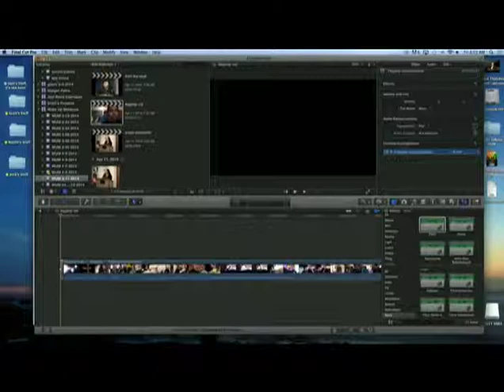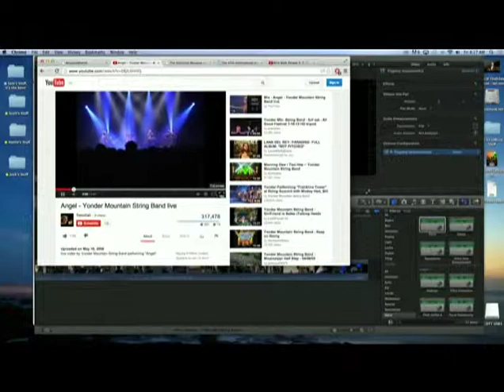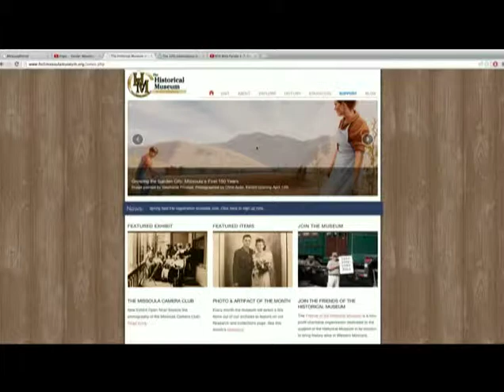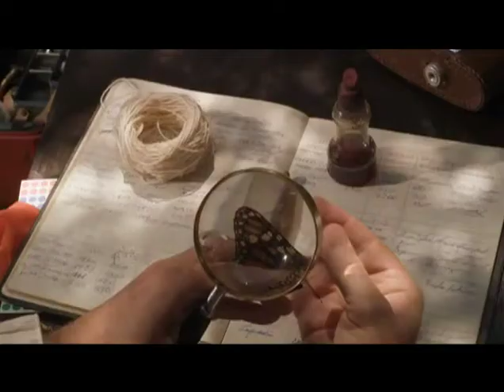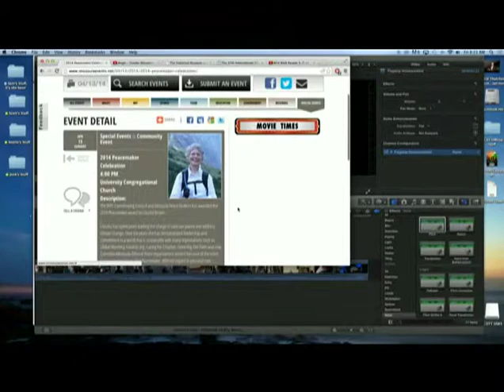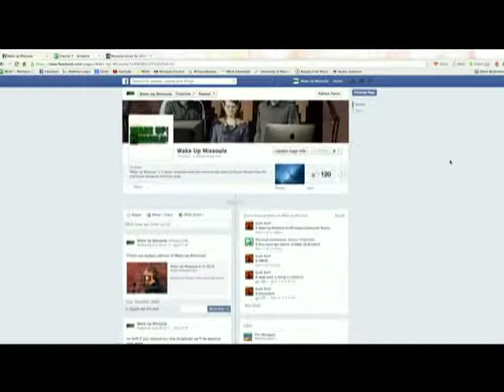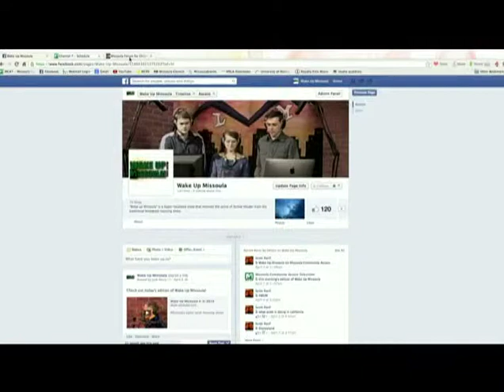Wake Up Missoula 4-11-2014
On this show we showcased Flagship Friday, the debate over Title 1 at the Missoula Community Public School Board Meeting, we talked with guests from the Missoula Forum for Children and Youth, and we talked about upcoming events in Missoula.